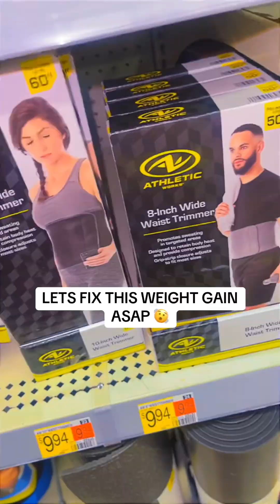This the most healthy and fastest weightloss method I use